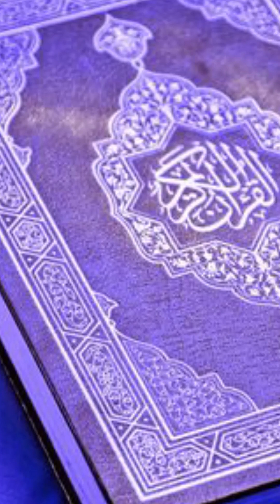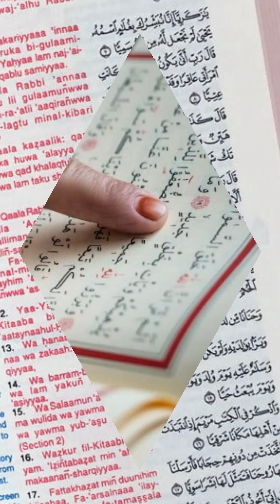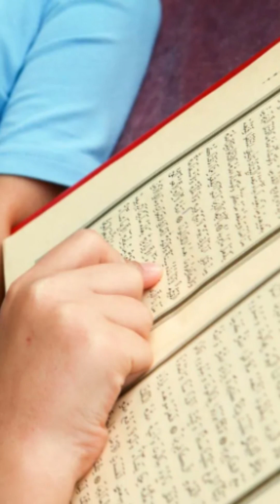Quran e Majeed aur Musalmano k halaat